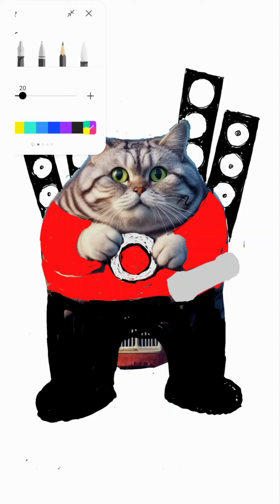Titan speakerman Cat 😺 เปลี่ยนแมว เป็นไททันสปิกเกอร์แมนสุดเท่ (สุขสันต์วันเด็ก)😊